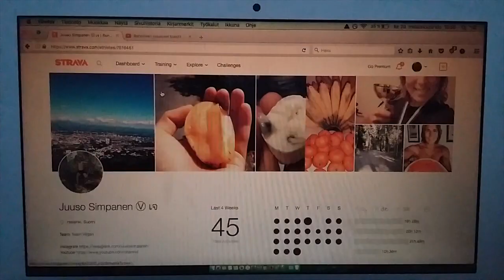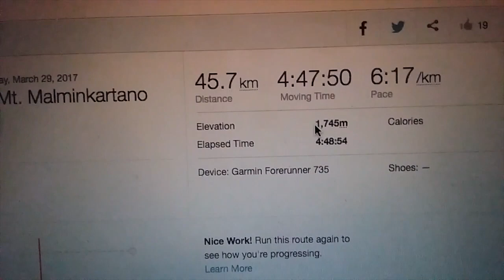Mitä syön päivässä & 5 tunnin lenkki Jättärillä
Tein hieman alle 5 tunnin lenkin Jättärillä eli Malminkartanon jätemäellä ja söin paljon ruokaa :)